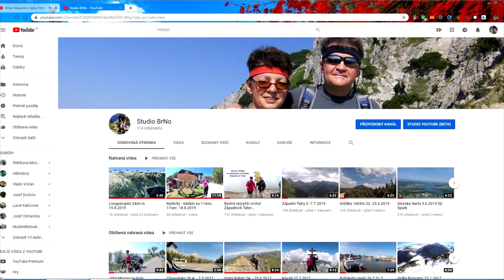Schareck 3.123m 22.8.2019